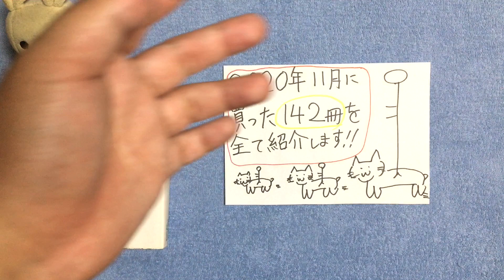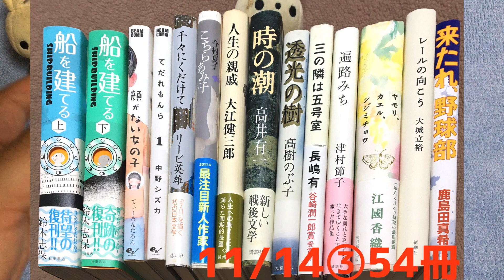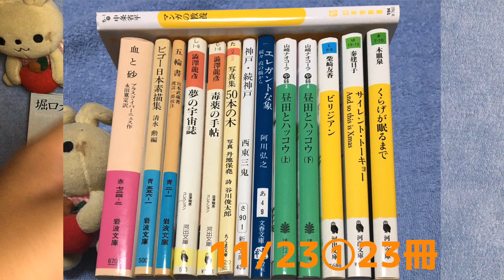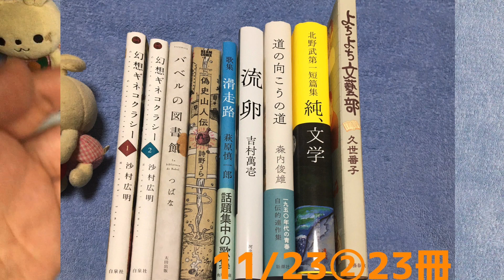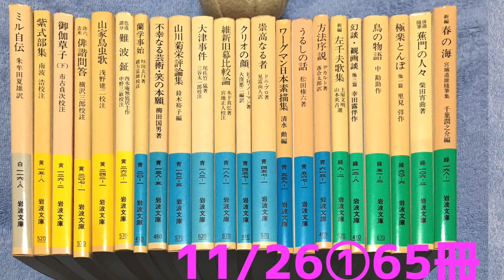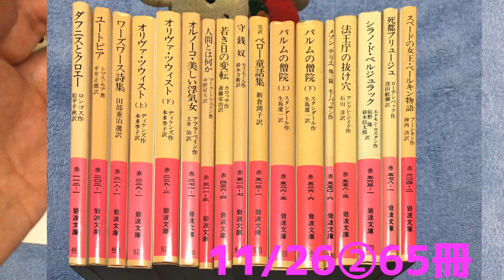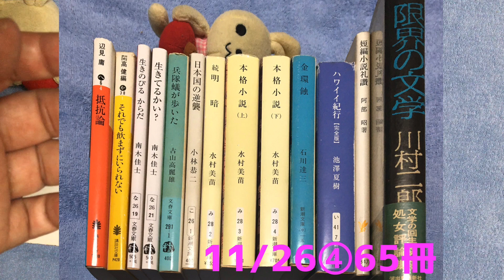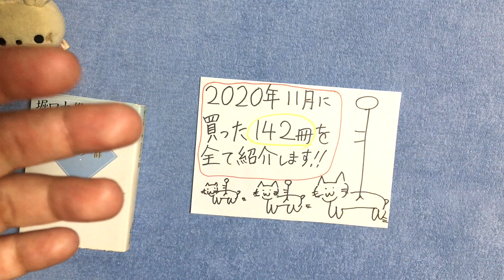【総額2万円】11月に購入した全142冊の本を全て紹介します！【純文学・おすすめ小説・読書】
今回は
、11月に購入した全142冊の本を全て紹介します！

11/14  54冊（ブックオフなど）
11/23  23冊（ブックオフなど）
11/26  65冊（ブックオフなど）

合計142冊買いました